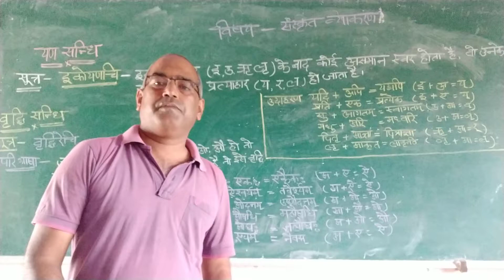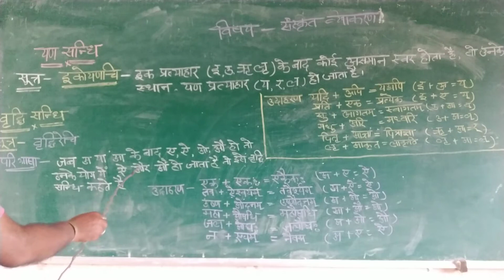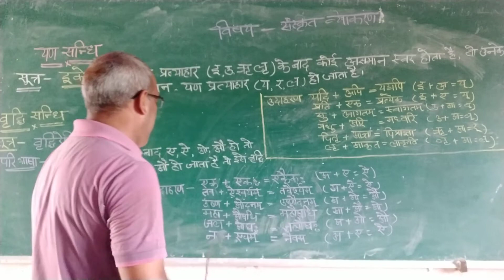sanskrit grammar junior part4